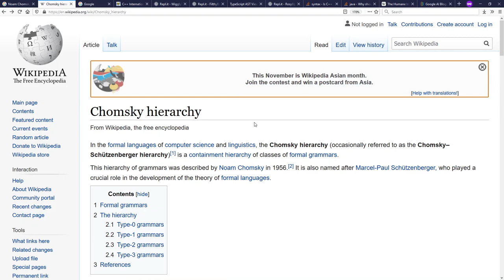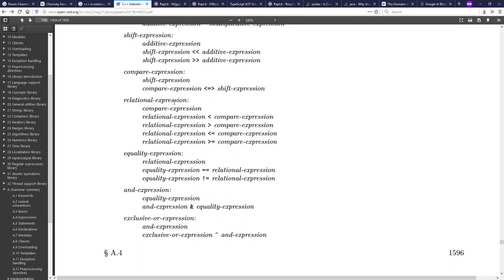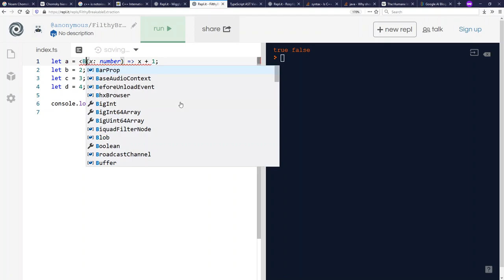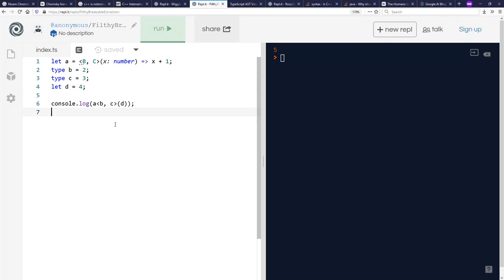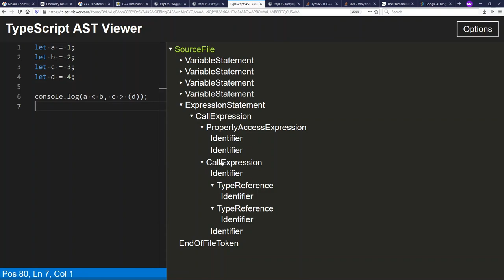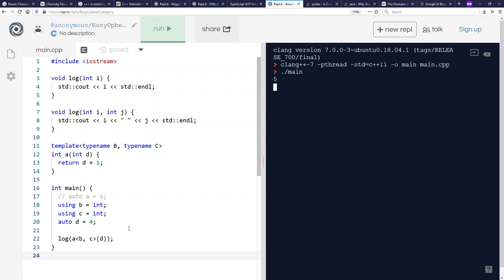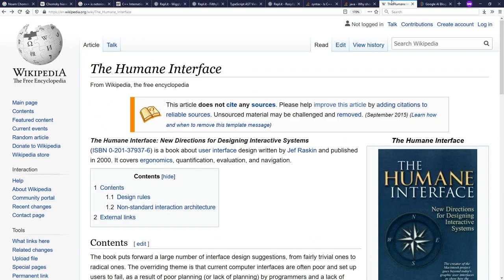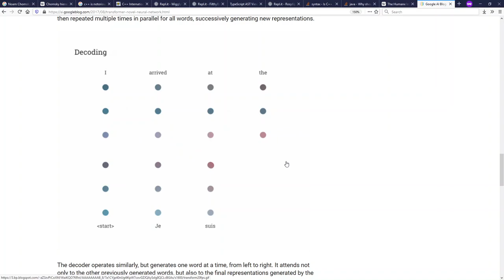Languages: Context Free or Not? (Namesake video!)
Links:

(bonus link to clarify regular expressions)
("C++ is notoriously hard to parse")
(TypeScript AST viewer; click "Option" for the GitHub link)
(bonus link to clarify parse trees vs abstract syntax trees)
(where is C++ in Chomsky hierarchy)
(thoughts on virtual function ease of use)
(UI book by Jef Raskin)
(bonus link on Emacs vs Vim)